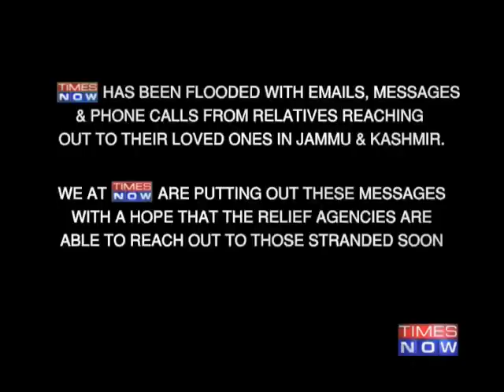Kashmir Floods: 7 reports from the Valley - Full Report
About four lakh people were still stranded and desperate for help today (Sep 9) in flood-ravaged Kashmir Valley. Heavy rains have eased to help scale up the massive multi-agency rescue and relief efforts in which nearly 43,000 people have so far been safely evacuated. These are the worst floods to hit Jammu and Kashmir in six decades. The death toll in the floods, landslides and house collapses triggered by torrential monsoon rains since Tuesday last was stated to be around 200. Armed Forces pull out all stops to evacuate those stranded in the state. Check out TIMES NOW's 7 exhaustive reports from the Valley. Social Media Links :-